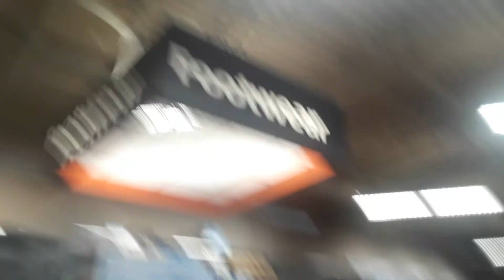56" Banvil/Envirofan Gold Line Industrial Ceiling Fans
These fans were at my local Mark's. There are 8 of them in the store. The interruption! I was being asked why I was filming.